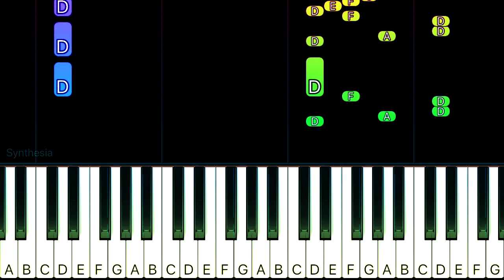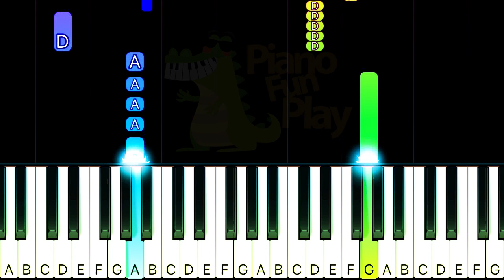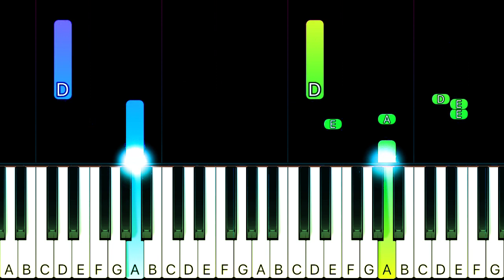Abba - Gimme Gimme Gimme - SLOW EASY Piano TUTORIAL by Piano Fun Play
Learn how to play Gimme Gimme Gimme by Abba on piano with this Piano TUTORIAL! Please enjoy!